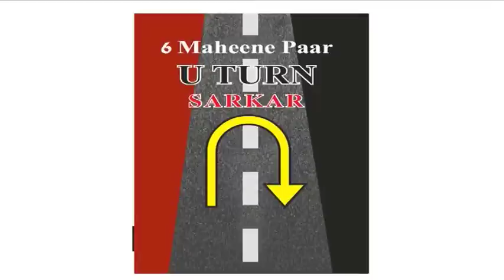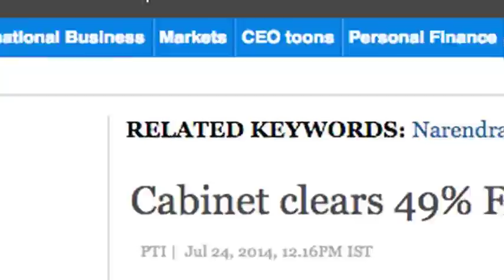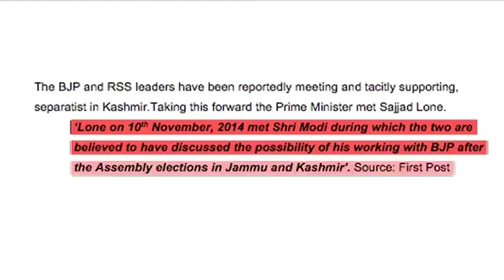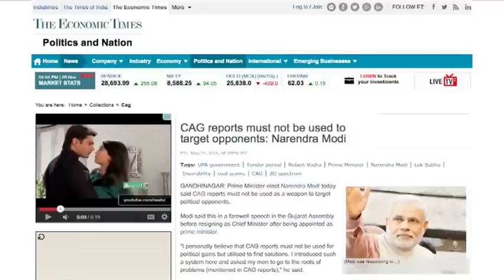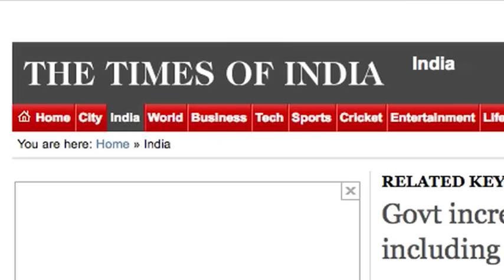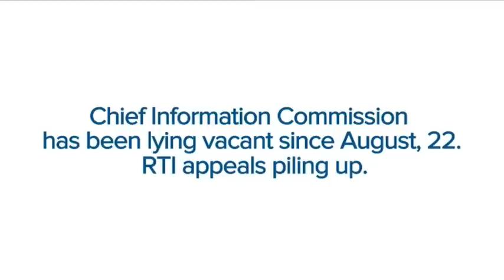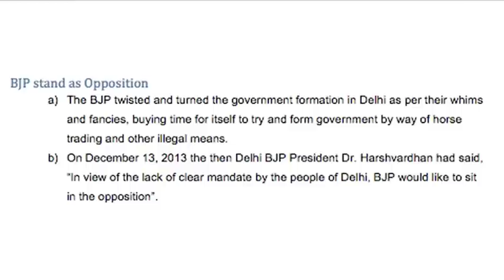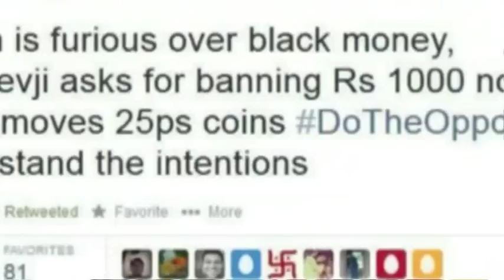Modi ji ke Mann Ki ‘Asli’ Baat: Kahan Se Lein U Turn Agli Baar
In May, Shri Modi’s government came to power riding on the back of a corporate funded, high voltage campaign that was based entirely on false promises and baseless allegations. They coloured public perception through a deft but devious media campaign that showed the pre-election period as dark and gloomy and promised “Achhe Din” under BJP rule.

Six months of Shri Modi’s model of governance and there are three shameful characteristics that stand out: first, U Turn on promises, second, plagiarising and renaming of UPA schemes/decisions and third, selling out national interests to benefit friendly industrial and corporate houses. To hide his failures, Shri Modi’s TV events, rhetoric and showmanship driven Sarkar has been presenting a TV-tamasha-a-day to divert people’s mind from the problems faced by the nation. These tamashas are nothing but attempts to keep people alienated from real issues, so that they don’t start asking questions.

In the run up to the elections, Shri Modi and BJP made a series of
promises and have shamelessly reneged on all of them: Governance, Black Money, Rail Fares, Diesel Deregulation, Tainted Politicians, Stand on Corruption and Lokpal, Subsidy on LPG cylinders and Validity of CAG reports to charge political opponents, are only a few examples.

Shri Modi’s government is a U Turn Sarkar, a Nakkal Sarkar and an Udyogpation ki Sarkar. The Indian National Congress - a party that led India through the freedom struggle and built the nation brick-by-brick - cannot be a silent complicit to the farce being enacted in the name of government. As a responsible opposition it is our duty to bring forth to the people the Mansa, Vachana and Karma of this government, lest they continue their propaganda driven destruction of the Nation.